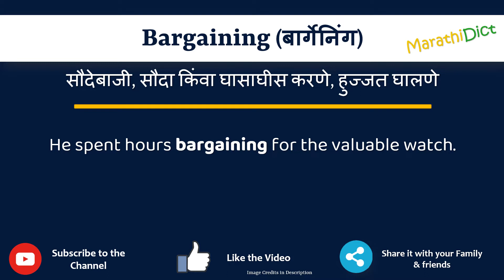Bargaining Meaning in Marathi | Bargaining म्हणजे काय | Bargaining in Marathi Dictionary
या व्हिडिओमध्ये तुम्हाला मराठीत Bargaining चा अर्थ समजेल आणि Bargaining चा उच्चारही शिकाल. याचा अर्थ तुम्ही Bargaining चा अर्थ जाणून घ्याल तसेच Bargaining कसे उच्चारता येईल, Bargaining म्हणण्याचा योग्य मार्ग कोणता आहे.

तर Bargaining शब्द फक्त एका मिनिटात शिका.

उदाहरणांसह Bargaining समजून घेऊ.